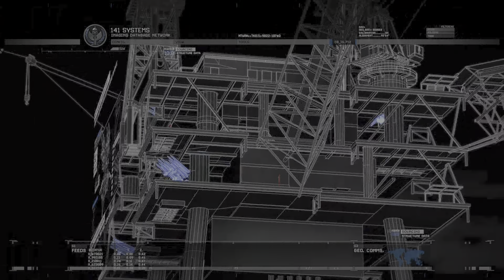تختيم لعبه Modern Warfare 2 Remastered (PART 7) PS5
تختيم لعبه Modern Warfare 2 Remastered_PS5